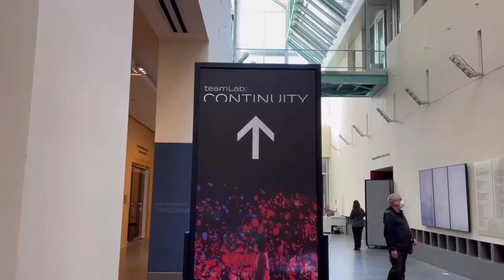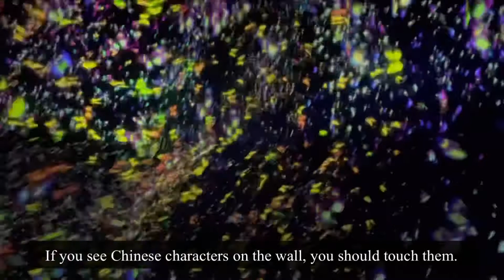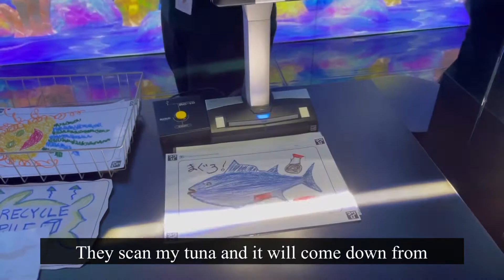サンフランシスコで日本の『チームラボ』のアートを楽しむ！teamLab exhibit @ Asian Art Museum, San Francisco 2021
サンフランシスコのアジア美術館にやってきた日本のデジタルアート集団『teamLab』の作品『continuity』彼らの素晴らしい想像力、創造性、独創性、美的感覚によって生み出されたを思い切り楽しみましょう！観客の動きにも反応する生きた芸術です。
Enjoy the stanning interactive art created by the group of talented Japanese artists, "teamLab."
I see the beauty of Japan in their work.
It is available through February, 2022.